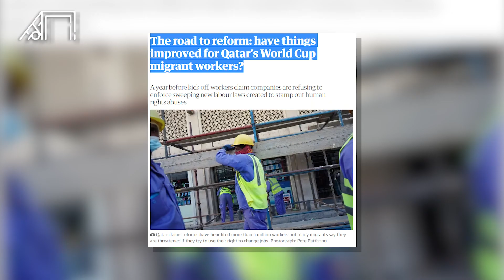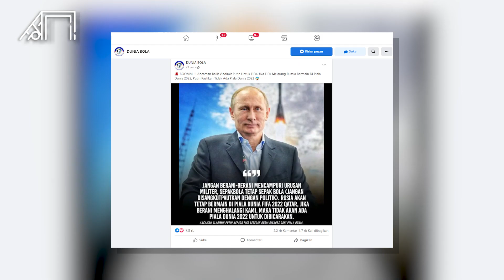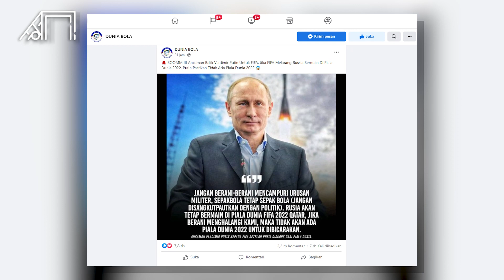Belum Mulai Tapi Sudah Kacau! Mempertanyakan Qatar Sebagai Tuan Rumah Piala Dunia 2022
Cetakgol edisi kali ini akan mengulas kekacauan Piala Dunia Qatar 2022. Walaupun akan segera digelar Piala Dunia Qatar justru dianggap kacau. Salah satunya adalah skandal suap yang mengarah ke FIFA. Cetakgol akan mengulasnya sebagai berikut.